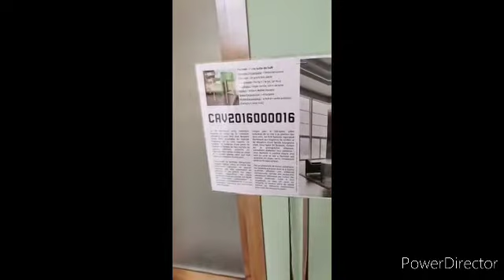🛑👏En exclusivité Edwige Milan présente la villa de son association